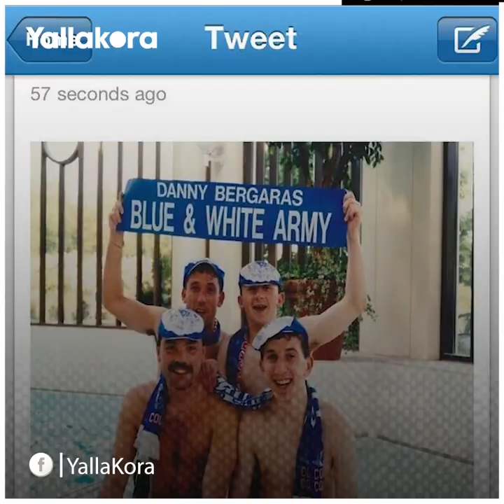بعد ثانيتين .. قصة أسرع طرد في تاريخ كرة القدم